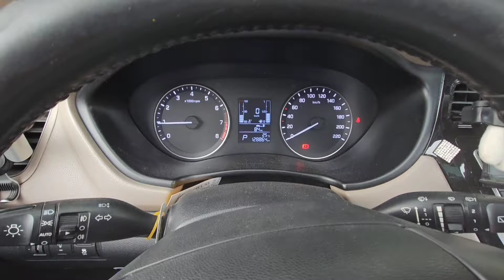MELİSA NİSA CANAVAR ADAM EVİMİZE GELDİ !! ARKADAŞIMI KAÇIRDI !! دي دي ميدو - لولو | قناة وناسة